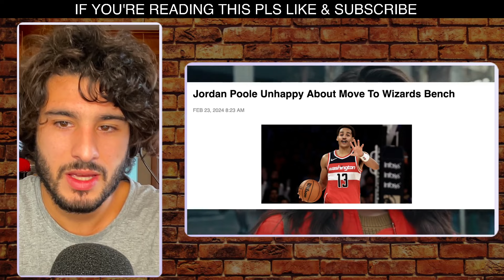Jordan Poole Unhappy About Move To Wizards Bench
Washington Wizards interim head coach Brian Keefe made his first big lineup change since taking over. Keefe moved Jordan Poole to a bench role, after Poole had started the first 52 games he played this season.

When asked about the lineup change, Poole let it be known he's not happy with it.

"If there’s any common sense, with the situation, you should know how I feel. But I’m just going to come out, do what I can do to help the team, keep it moving," Poole said.

The veteran guard added "I mean, if this is a way to try to get me on ball, I guess that’s just what we have to do."

AVA WALLACE/WASHINGTON POST